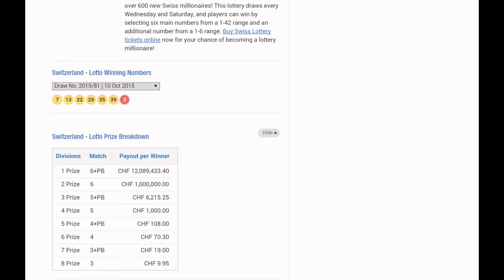KEY COMBINATIONS TO WIN SWITZERLAND LOTTO ON WED 14.10.15 (SW1582).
SW1574NT E - 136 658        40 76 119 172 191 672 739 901 .
SW1574RT E - 367            - .

SW1576NT D - -              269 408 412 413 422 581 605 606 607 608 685 .
SW1576RT D - -              - .

SW1578NT C - 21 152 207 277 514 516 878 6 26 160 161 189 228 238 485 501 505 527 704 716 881 .
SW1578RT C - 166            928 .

SW1580NT B - 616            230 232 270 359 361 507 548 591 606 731 .
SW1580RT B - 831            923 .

SW1582NT A ? .
SW1582RT A ? .

"DEFINE LOTTO SYSTEM" IS UNIQUE DECISIVE PAST THE TEST OF TIME LOTTO SYSTEM.

note allow +1,-1 from the target combinations .
     see "HOW TO DECODE THE LOTTO NUMBERS FULL VERSION"
     see "differential technique"
     see "the sixth number technique"
     see all related VIDEOS of mine .

                                                  ecarusnock.
note: the 4 key combinations to calculate to win lotto
                                                        11:08 AM 10/11/2015 SUNDAY .